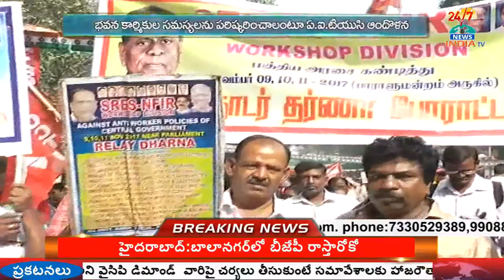Aituc Dharna At Jantar Mantar | INDIA TV Telugu